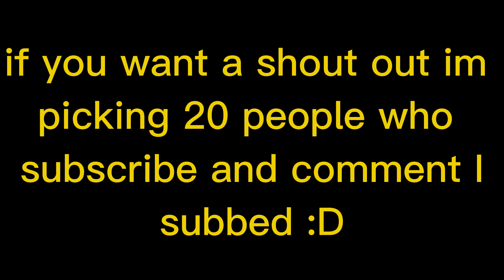SLAP BATTLES reverse change you did not know? | Slap Battles Roblox!